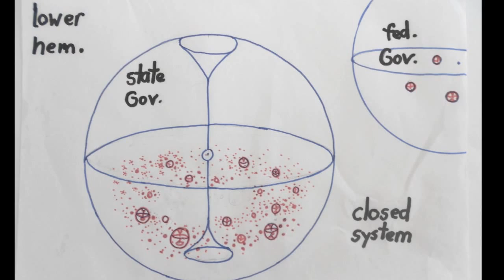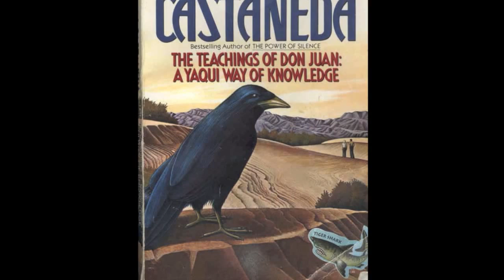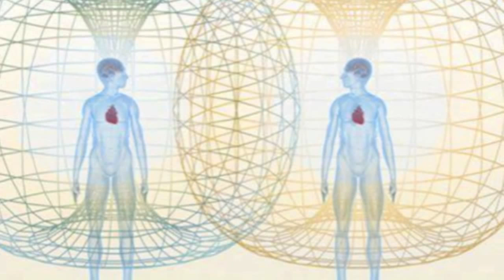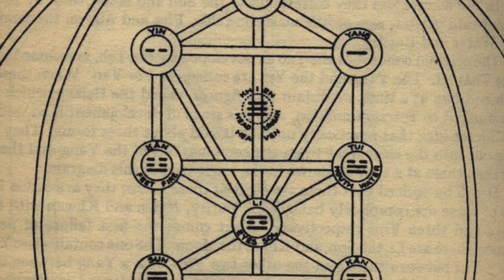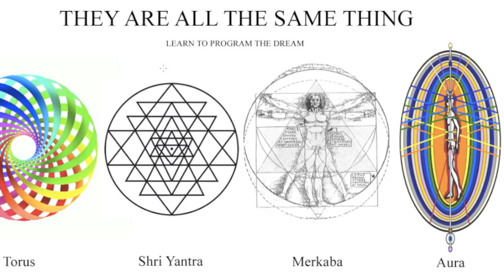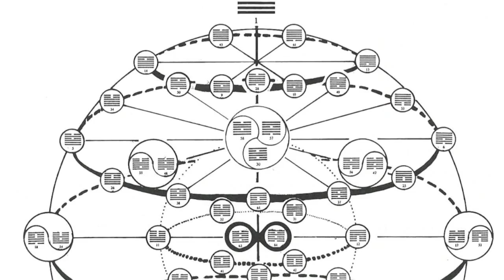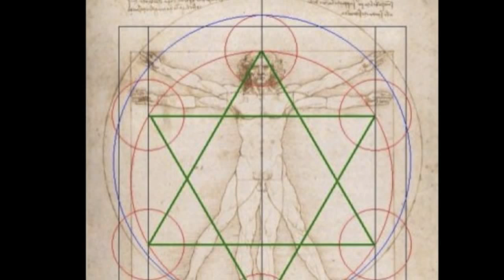Nassim Haramein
New hi res with better graphics .
Nassim Haramein , The little big man , Carlos Castaneda , conciseness , enlightenment , unified field theory , what is a human being ? The fractal double torus political model .